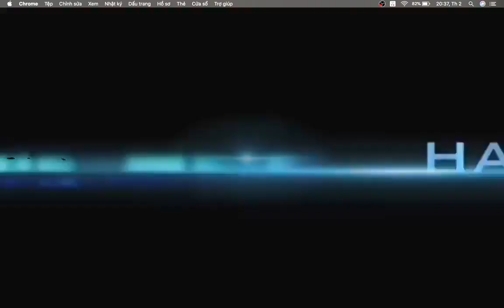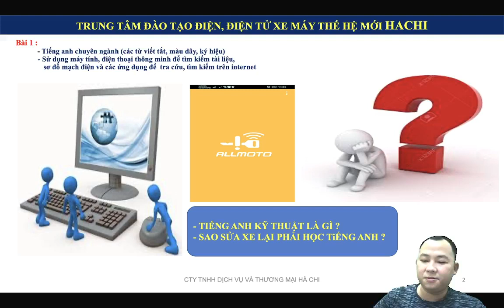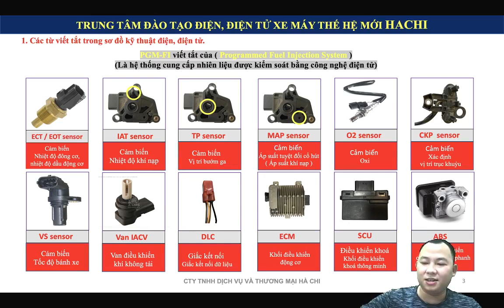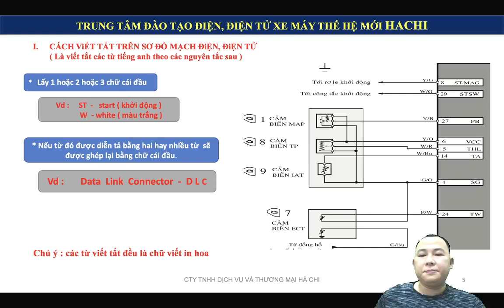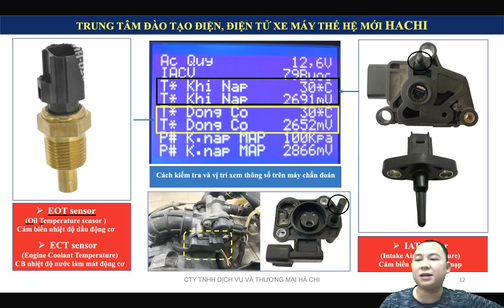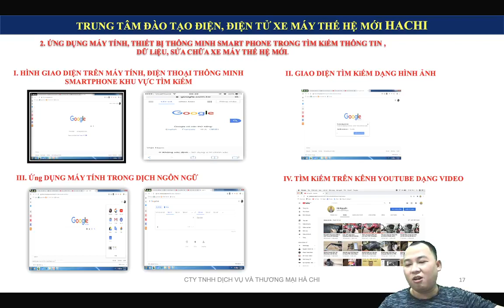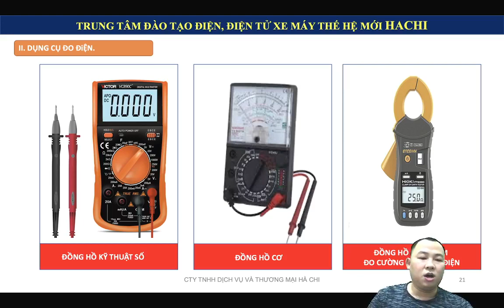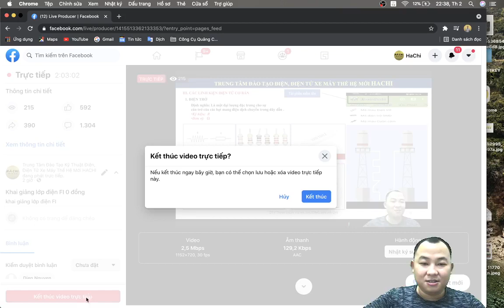Nguyễn Văn Hà: Buổi Khai giảng lớp điện xe máy Fi căn bản